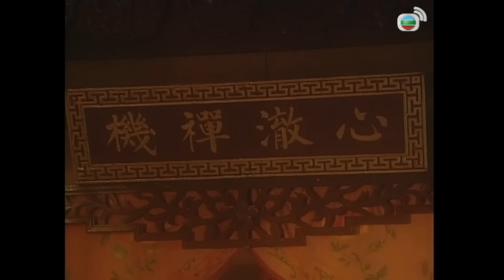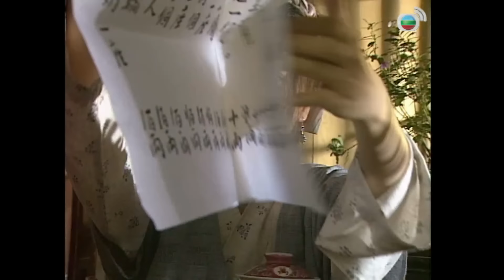Phim TVB Đường Vào Vô Tận (Road To Eternity) 6/20 | Lâm Gia Đống, Trần Diệu Anh, Tô Ngọc Hoa | 1999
Phim TVB Đường Vào Vô Tận (Road To Eternity)
Diễn viên: Lâm Gia Đống | Trần Diệu Anh | Tô Ngọc Hoa | Lưu Ngọc Thuý | Trương Triệu Huy | Tần Hoàng | Lê Bỉ Đắc | Ngụy Tuấn Kiệt | Thang Doanh Doanh | Quách Chính Hồng | Kênh TVB tiếng Việt

✨Nội dung phim: Trí năng tôn giả nhìn thấy nhân gian khổ sở, người người lầm than bèn phát nguyện: “Cho đến khi địa ngục không còn chúng sinh đau khổ, ta sẽ không thành Phật”. Sau đó, ông đầu thai chuyển kiếp và có tên là Hứa Đức. Đức có trí thông minh hơn người nhưng lại khiêm tốn, không màng danh lợi. Đức ngưỡng mộ Giang Tiểu Phượng - con gái của một vị danh y, hai người nảy sinh tình cảm sâu đậm. Sự thông minh tuyệt đỉnh của Đức cũng khiến công chúa Văn Thụy mê mẩn, một mực yêu cầu Đức chọn ngày để thi đỗ làm cử nhân, nhưng Đức thà chết cự tuyệt, khiến công chúa tức giận và gây ra tai họa cho Phượng.